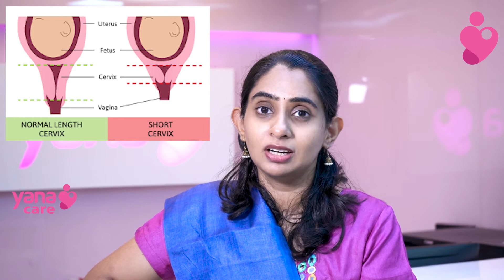എന്താണ് SHORT CERVIX ? അതിനുള്ള കാരണങ്ങളും പരിഹാരങ്ങളും എന്തെല്ലാം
ഗര്‍ഭാവസ്ഥയില്‍ പല കാരണങ്ങള്‍ കൊണ്ട് സ്ത്രീകളില്‍ കാണപ്പെടുന്ന ഒന്നാണ് SHORT SERVIX... എന്തൊക്കെ കാരണങ്ങള്‍ കൊണ്ടാണ് SHORT CERVIX വരുന്നത്; അതിനുള്ള പരിഹാരങ്ങളും പ്രതിവിധികളും എന്തെല്ലാമാണ് എന്നാണ് Dr. JEENU BABU നിങ്ങളോട് ഈ വീഡിയോയിലൂടെ സംസാരിക്കുന്നത്.

                                          Dr. Jeenu Babu is among the top fertility doctors in Kerala. She is a Consultant-Obstetrics and Gynaecology at Yana Women’s Hospital and fertility centre.She is one of the best IVF specialists in Kerala. Dr. Jeenu specializes in Obstetrics, Gynaecology, Laparoscopy, and  Infertility treatment. She is known for her unparallel skills in Artificial Reproductive Techniques like IVF and IUI. She has Professional membership and certifications from prestigious bodies like  IMA (Indian Medical Association), KFOG (Kerala Federation Of Obstetrics & Gynaecology), and WALS (World Association of Laparoscopic Surgeons)With an experience of more than 10 years, she has helped many couples struggling to have a child of their own. Dr. Jeenu is known for various infertility treatments like ovulation induction, IUI, and IVF. She is regarded as one of the best gynecology doctors in Kerala with unparallel success rates in surrogacy, IVF, and IUI. Dr. Jeenu has unmatched expertise in antenatal care and various fertility, gynecological and laparoscopic surgeries like Caesarean sections, abdominal & vaginal hysterectomy, laparotomy, and laparoscopic myomectomy, cystectomy & salpingectomy.